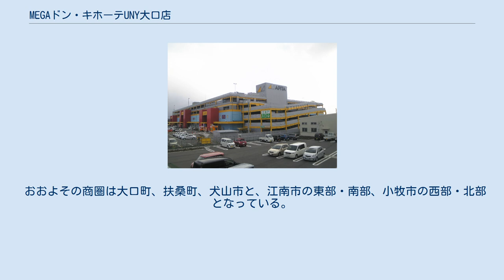MEGAドン・キホーテUNY大口店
MEGAドン・キホーテUNY大口店（メガドンキホーテユニーおおぐちてん）は、愛知県丹羽郡大口町にあるUDリテール株式会社のショッピングセンターである。
 ヤマザキマザック、オークマ、トヨタ紡織など多くの工場が立地する工業地帯大口町を中心とする尾張北部の市場を商圏とするショッピングセンターで、江南市古知野町の市街地にあった旧・ユニー江南店の閉店後、後継店舗として同興紡績工場跡地にアピタ大口店として1998年（平成10年）10月にオープンした。
 イオンモール扶桑（2003年（平成15年）開業）など当店と商圏が競合する大型のショッピングモールが出現し、競争が激化した。
これに対応するため、2020年1月3日、改装のために直営売場が一旦閉店している。
 同年3月24日、ドン・キホーテとユニーのダブルネーム店舗「MEGAドン・キホーテUNY大口店」に改装され、UDリテールが運営を引き継いだ。
同店2階にはPPIHグループでは初となる、衣料品の余剰在庫を買い付け販売するオフプライスストアの一号店「オフプラMEGAドン・キホーテUNY大口店」が導入されていた。
 おおよその商圏は大口町、扶桑町、犬山市と、江南市の東部・南部、小牧市の西部・北部となっている。
 ※ その他テナントはショップガイドを参照。
 アピタ大口店に関するカテゴリ: